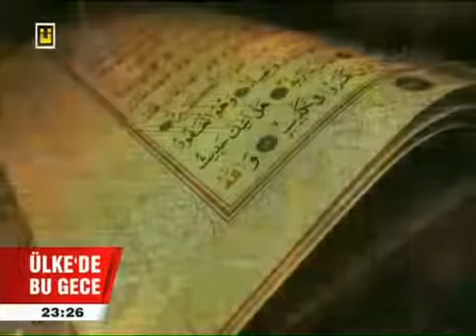Babam rahat ölsün diye yasin okutuyorum diyor /Prof Dr Mehmet Okuyan